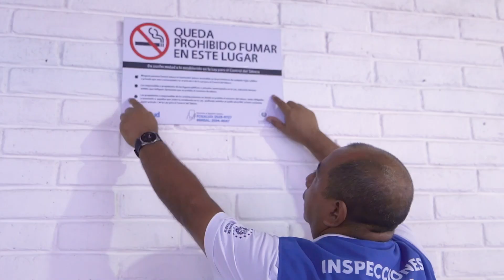La Unidad de Alcohol y Tabaco realizaron visitas en restaurantes de Los Planes de Renderos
Nuestro equipo de inspectores de la Unidad de Alcohol y Tabaco realizan visitas en restaurantes de Los Planes de Renderos, San Salvador.

Con estas inspecciones garantizamos que estos establecimientos le den cumplimiento a la Ley para el Control del Tabaco. 🚭

Nuestro Director Ejecutivo, Carlos Núñez acompañó a nuestros inspectores, quienes brindaron la rotulación correspondiente que por ley deben tener todos los establecimientos.